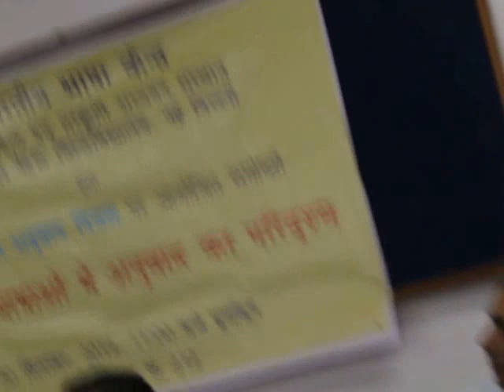Anuwad & Rajkamal MVI 0428